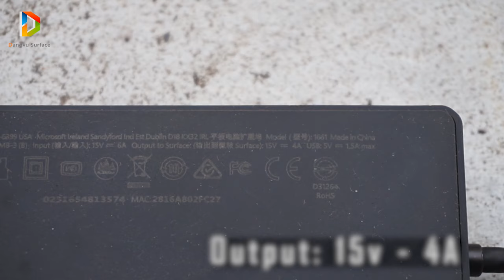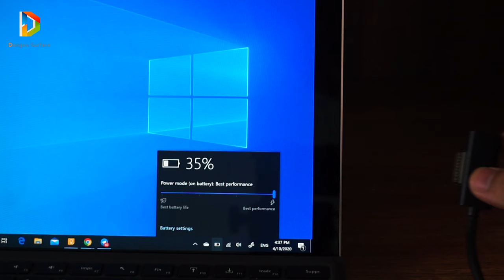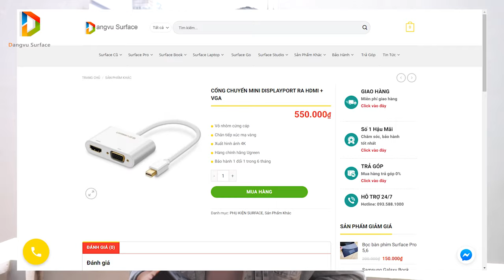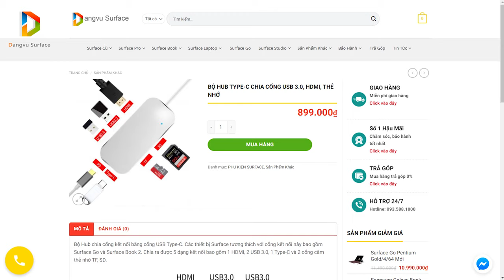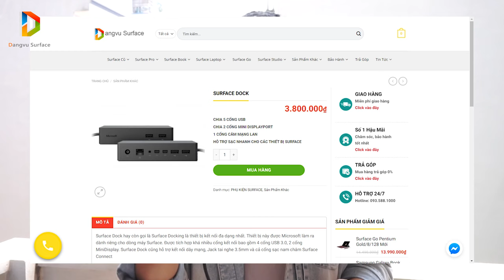Đánh Giá Chi Tiết " Surface Dock " | Đăng Vũ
- Trên tay mình là 1 chiếc surface dock 1 thiết bị có chức năng là cổng chuyển đổi kiêm luôn cả sạc vô cùng tiện lợi của Microsoft mà chắc hẳn ae chưa thấy nhiều trên thị trường
- Trong video này mình sẽ đánh giá chiếc surface dock này để ae có cái nhìn rõ ràng nhất về sản phẩm này nhé